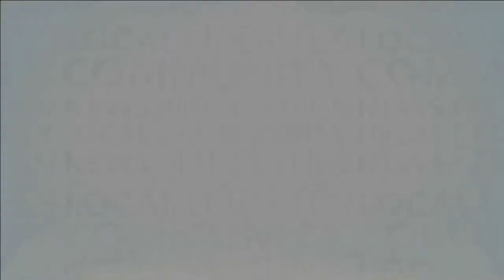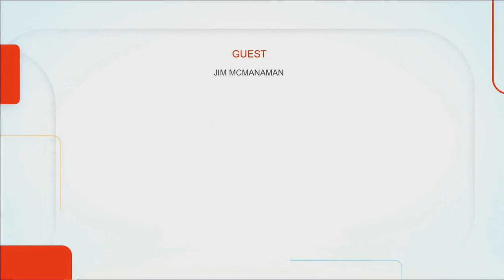Special Edition - COVID-19 - OSMSA | Rogers tv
Jim McManaman of Owen Sound Minor Soccer joins Carol Merton to talk about their plans for a 2021 outdoor season.